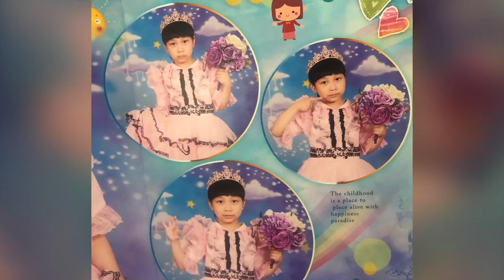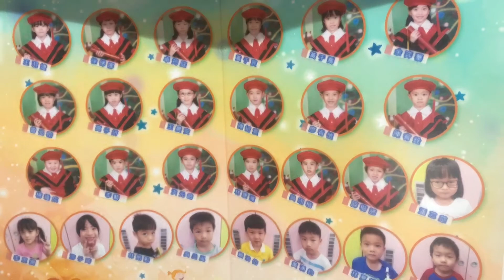Athena Lao Hsu, kindergarten graduation - part 2